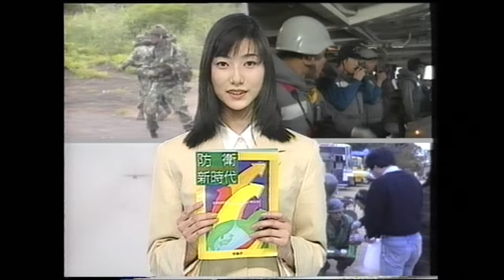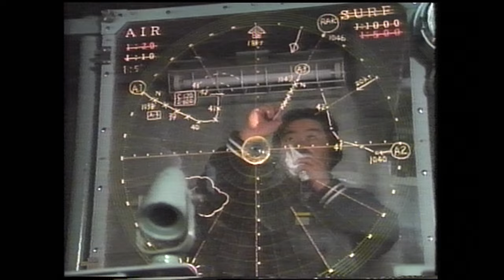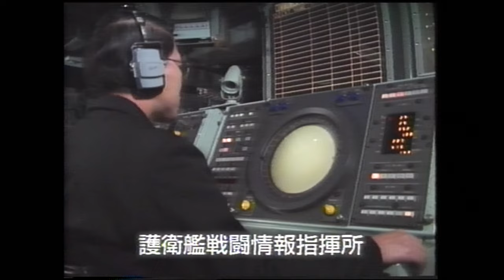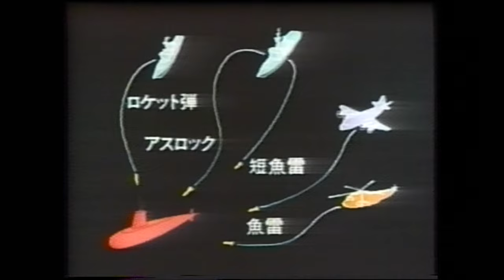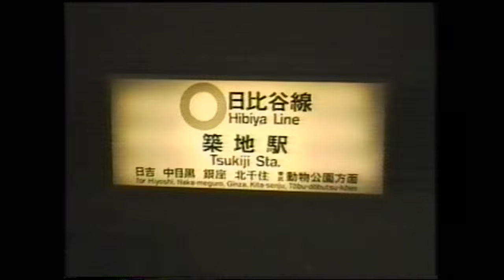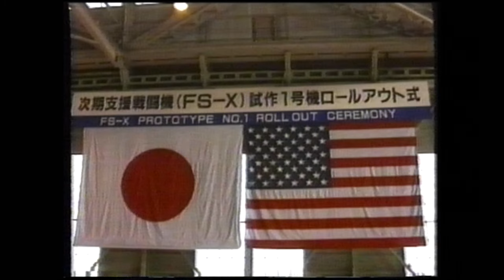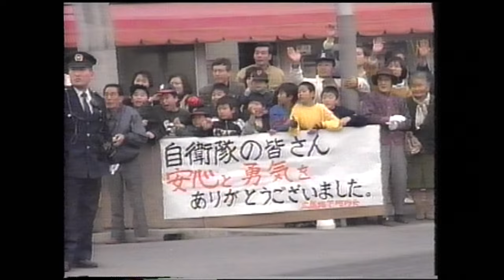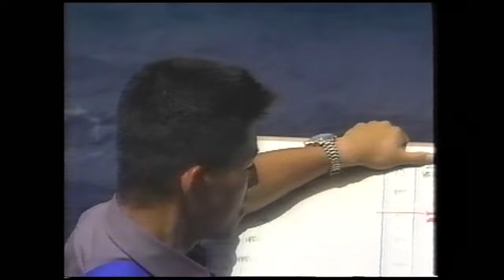平成７年防衛庁記録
約２０年ぶりに新たに防衛計画の大綱が制定された平成７年（１９９５年）における防衛庁・自衛隊の主な取り組み、活動を紹介しています。
00:00~　オープニング
00:51~　新防衛計画の大綱の策定
02:45~　大綱制定の背景
04:14~　新防衛大綱の概要
06:57~　我が国の防衛
07:32~　大規模災害等各種の事態への対応
09:22~　より安定した安全保障環境の構築への貢献
11:12~　平成７年　防衛庁・自衛隊の活動記録
11:17~　中期防衛力整備計画
12:16~　防衛・技術交流
13:24~　災害派遣活動
15:34~　ゴラン高原国際平和協力業務準備
16:26~　訓練・演習
19:20~　エンディング